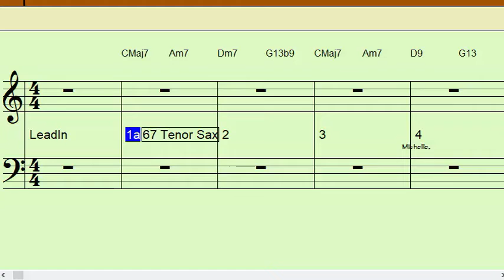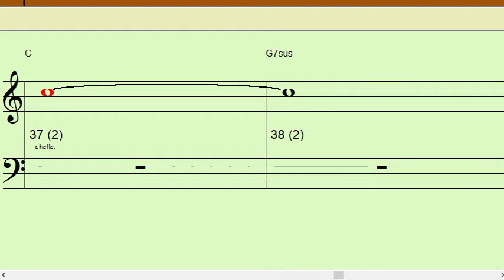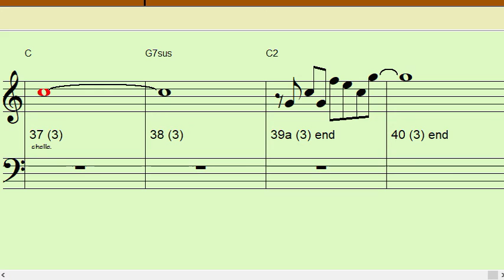MICHELLE Bb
4 measure intro then 32 +/- measures that repeat Once or Twice